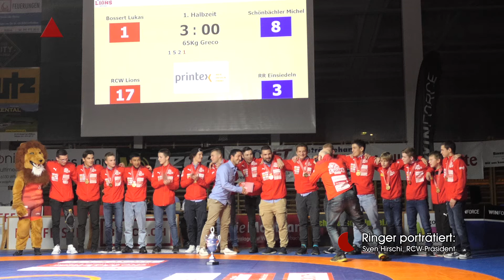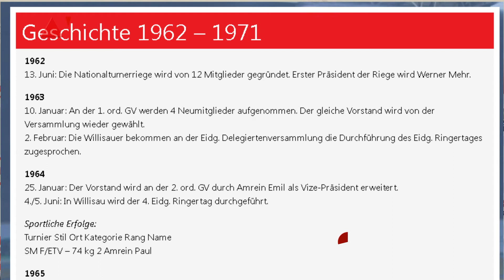Willisau 21 11 13 Ringer porträtiert RCW Präsident Sven Hirschi